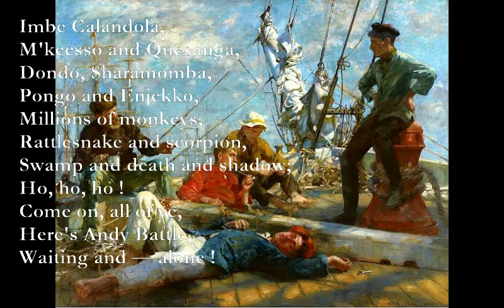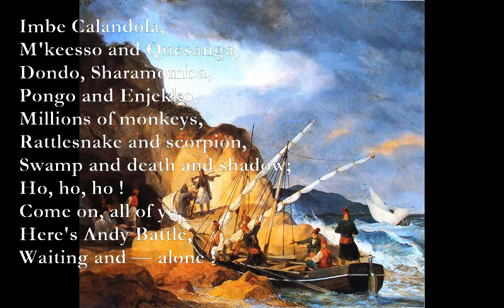Andy Battle's Song/Poor Ben , Old Ben [DE LA MARE poems set to music]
ANDY BATTLE'S SONG
 [From The Three Royal Monkeys]

E
Voice without a body,
D
Panther of black Roses,
A
Jack-Ails fat on icicles,
F C F C
Ephelanto, Aligatha,
F C Bb F
Zevvera and Jaccatray,
E7 Am G
Unicorn and River-horse ;
E7
Ho, ho, ho !
Am F
Here's Andy Battle,
Am Bb Am
Waiting for the enemy !

Imbe Calandola,
M'keesso and Quesanga,
Dondo, Sharamomba,
Pongo and Enjekko,
Millions of monkeys,
Rattlesnake and scorpion,
Swamp and death and shadow;
Ho, ho, ho !
Come on, all of ye,
Here's Andy Battle,
Waiting and — alone !

POOR BEN, OLD BEN
[Nod's song, from The Three Royal Monkeys]

Bb Am
Wi'decks awas'
Dm Am
Widevry sea,
Bb C
An' flyin' scud
Dm
For companee,
Fm
Ole Ben, por Ben
Bb
Keepz watcherlone :
Cm Gm Cm Gm
Boatz, zails, helmainmust,
G#
Compaz gone.

Not twone ovall
'Is shippimuts can
Pipe pup to prove
'Im livin' man:
One indescuppers
Flappziz 'and,
Fiss-like, as you
May yunnerstand.

Cm
An' one bracedup
Gm
Azzif to weat,
Fm
'Az aldy deck
G7
For watery zeat ;
Cm
Andwidda zteep
Fm
Unwonnerin' eye
Cm Gm
Stares zon tossed sea
Fm Bb
An' emputy zky.
Eb Bb
Pore Benoleben,
F Gm
Pore-Benn-ole-Ben I